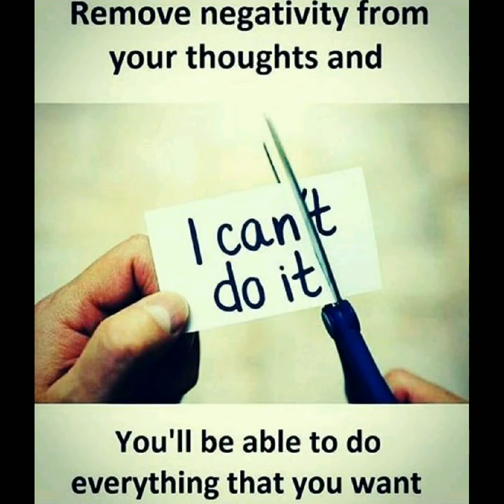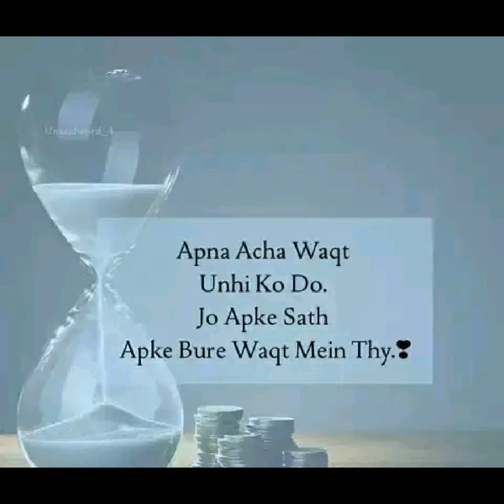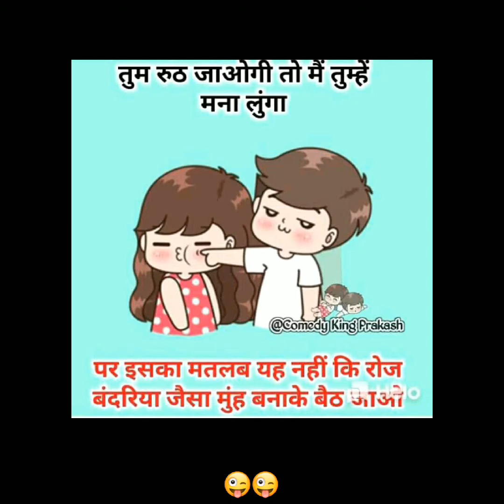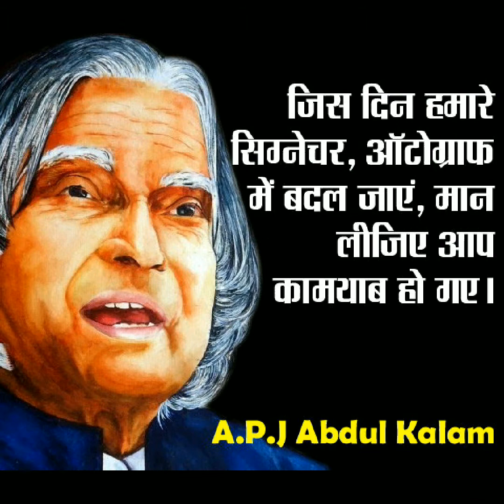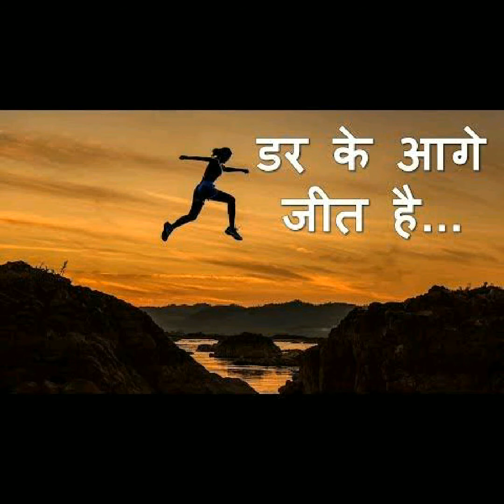GUDIYA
Jamin Ki Kimat Or "NURSE" ki Himmat Kabhi  km nahi ho sakti..
Dil to ashik todte hai ham to NURSE hai "RECORD" todte hai.
                     Anjam Ki Fikr
           To Kayro  Ko Hoti  hai
 Ham to "NURSING Wale hai
Jaha "RISK" hoti hai vaha hmari "Entry Fix" Hoti Hai. !